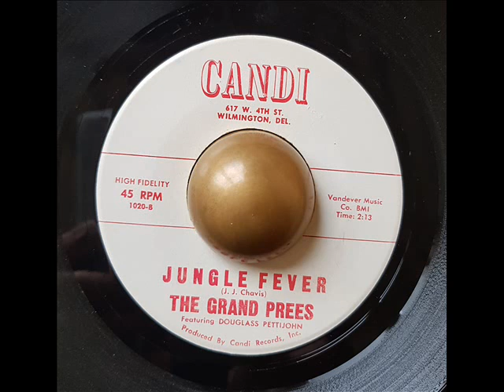The Grand Prees (Featuring Douglas PettiJohn) Jungle Fever CANDI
Excellent R'n'B Jungle side!!! First edition 1961